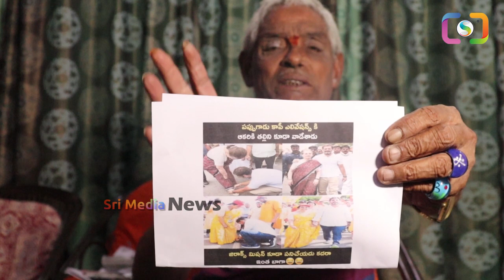అమ్మ చిన్నబాబు..ఇదేం బాలేదమ్మా: చివరికి తల్లిని కూడా వదల్లేదుగా tipparaju Comments On naralokesh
WATCH : అమ్మ చిన్నబాబు..ఇదేం బాలేదమ్మా: చివరికి తల్లిని కూడా వదల్లేదుగా tipparaju Comments On naralokesh